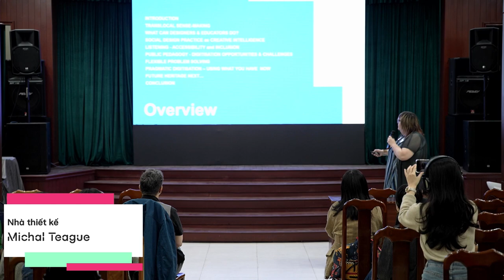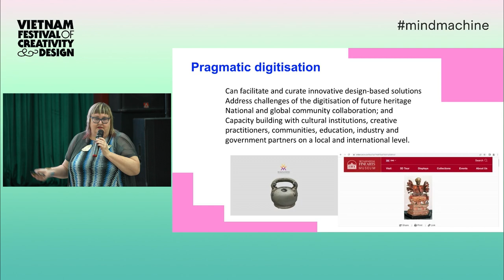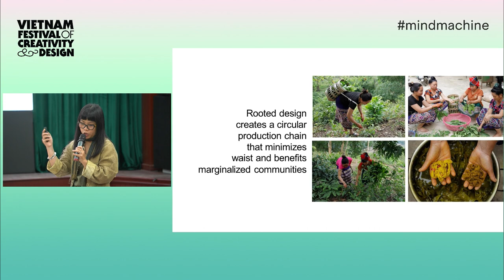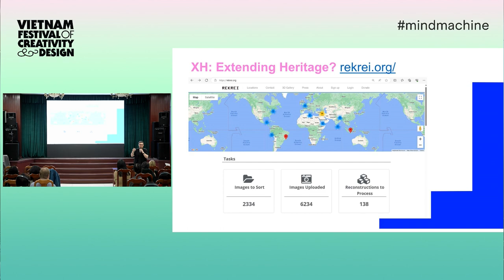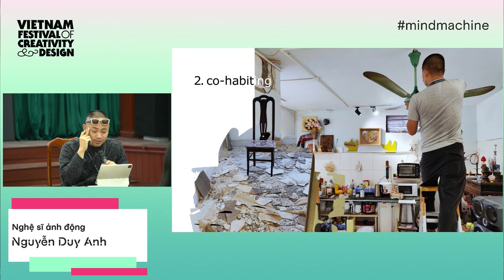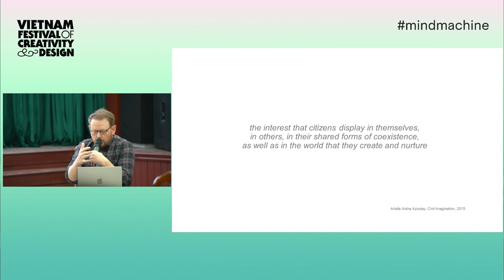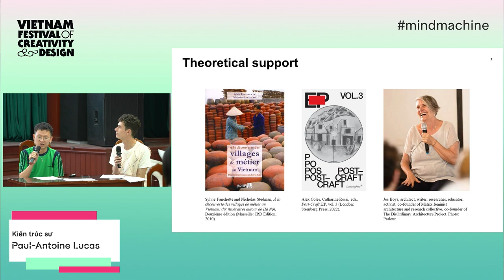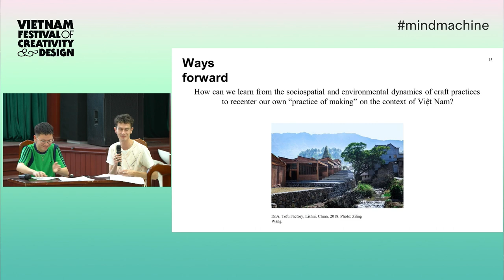Future Heritage Symposium: Creative intelligence & the impact on ‘future heritage’ in Vietnam part 1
Điều gì tạo nên một nơi chốn? Hay đặt trong bối cảnh Việt Nam, điều gì khiến Việt Nam trở thành một Việt Nam độc đáo như bây giờ?

Đó là câu hỏi khơi nguồn cho hội thảo "Di sản tương lai: Trí tuệ sáng tạo và tác động tới di sản tương lai tại Việt Nam". Từ góc nhìn trong và ngoài nước, nghệ sĩ và ngành công nghiệp, các diễn giả sẽ cùng chia sẻ những nghiên cứu (truyền thống và phi truyền thống) xung quanh chủ đề trí tuệ sáng tạo và tác động tới "di sản tương lai" ở Việt Nam.

Sự kiện được tổ chức bởi Bảo tàng Phụ nữ Việt Nam.

THÔNG TIN DIỄN GIẢ:

✨ Michal Teague, Nhà thiết kế, Giảng viên, Đại học RMIT Việt Nam
✨ Thảo Vũ, Giám đốc sáng tạo, Nhà thiết kế thời trang, Kilomet109
✨ Tiến sĩ Alison Bennett, Phó Trưởng khoa Nhiếp ảnh, Đại học RMIT Melbourne
✨ Nguyễn Duy Anh, Nghệ sĩ ảnh động, ba-bau AIR
✨ Tiến sĩ Alan Hill, Giảng viên/Chủ nhiệm bộ môn, Cử nhân Nghệ thuật (Nhiếp ảnh), Đại học RMIT Melbourne
✨ Paul-Antoine Lucas & Bùi Quý Sơn, Kiến trúc sư, Học giả, Exutoire, Oslo & Vietnam
✨ Mai Hưng Trung, Kiến trúc sư, Giám đốc, Hanoi Ad Hoc
✨ Thao Nguyen, Nhà thiết kế, Giảng viên, Đại học RMIT Melbourne
✨ Elise Luong, Quản lý Nghệ thuật, Đồng sáng lập Undecided Productions - Arts and Music, Brussels & Hanoi
✨ Hà Ninh Phạm, Nghệ sĩ, Giảng viên, Đại học RMIT Vietnam
✨ Edward Ryan, Nhiếp ảnh gia, Giảng viên, Đại học RMIT Việt Nam
✨ Hà Đào, Chủ biên, Matca
✨ Linh Phạm, Đồng sáng lập, Giám đốc sáng tạo, Matca

CHỦ TRÌ HỘI THẢO:

🔸 Tiến sĩ Rachel Jahja, giảng viên khoa Truyền thông và Thiết kế, trường Đại học RMIT Việt Nam

Với chủ đề TRÍ TUỆ & CÔNG NGHỆ, chương trình VFCD 2023 bao gồm chuỗi các hoạt động tọa đàm/hội thảo, triển lãm, workshop, tour, và nhiều hoạt động có tính gợi mở khác, nhằm tôn vinh năng lực sáng tạo và tính nhân bản trong kỷ nguyên công nghệ.

Liên hoan Sáng tạo & Thiết kế Việt Nam 2023 do Đại học RMIT Việt Nam phối hợp tổ chức cùng Tổ chức Giáo dục, Khoa học và Văn hóa của Liên Hợp Quốc (UNESCO), Viện Văn hóa Nghệ thuật Quốc gia Việt Nam (VICAS), cùng các đối tác đa dạng gồm cá nhân, nhóm, tổ chức, doanh nghiệp hoạt động trong lĩnh vực sáng tạo, thực hiện với sự bảo trợ truyền thông từ Hanoi Grapevine và đối tác thiết kế Behalf Studio.
What is a space made of? Or in the context of Vietnam, what makes Vietnam the unique Vietnam as it is right now?

This is the question that started the symposium "Future Heritage: Creative intelligence and the impact on future heritage in Vietnam". With perspectives from inside and outside of the country, of artists and industries, speakers will present research (traditional and non-traditional) around the theme of creative intelligence and the impact on "future heritage" in Vietnam.

The event is organised by the Vietnamese Women's Museum.

SPEAKERS:

✨ Mrs. Michal Teague, Designer, Associate Lecturer, RMIT University Vietnam
✨ Ms. Thảo Vũ, Creative Director, Fashion Designer, Kilomet109
✨ Dr. Alison Bennett, Associate Dean Photography, RMIT Melbourne
✨ Mr. Nguyễn Duy Anh, Moving Image Artist, ba-bau AIR
✨ Dr. Alan Hill, Lecturer/Program Manager, Bachelor of Arts (Photography), RMIT Melbourne
✨ Mr. Paul-Antoine Lucas & Bùi Quý Sơn, Architects, Academic, Exutoire, Oslo & Vietnam
✨ Mr. Mai Hưng Trung, Architect, Director, Hanoi Ad Hoc
✨ Ms. Thao Nguyen, Designer, Lecturer, RMIT Melbourne
✨ Ms. Elise Luong, Art Manager, Writer, Co-founder Undecided Productions - Arts and Music, Brussels & Hanoi
✨ Mr. Hà Ninh Phạm, Artist, Associate Lecturer, RMIT Vietnam
✨ Mr. Edward Ryan, Photographer, Associate Lecturer, RMIT Vietnam
✨ Ms. Hà Đào, Managing Editor, Matca
✨ Mr Linh Phạm, Co-founder and Creative Director, Matca

MODERATOR:

🔸 Dr. Rachel Jahja, Lecturer, School of Communication & Design, RMIT University Vietnam
About

Under the theme MIND & MACHINE, the festival’s programme includes a series of tours, talks/seminars, workshops, exhibitions, and activities celebrating Vietnam’s creative power and human identity in the age of technology.

Vietnam Festival of Creativity & Design 2023 is organised by RMIT University Vietnam in partnership with the United Nations Educational, Scientific, and Cultural Organisation (UNESCO), Vietnam National Institute of Culture and Arts Studies (VICAS) and other partners, including individuals, groups, organisations, enterprises in the creative industries, with Hanoi Grapevine as the media partner and Behalf Studio as the design partner.